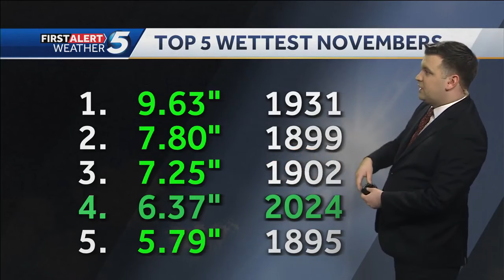Friday November 8th, 2024 FORECAST: Heavy Rain Continues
Meteorologist Joseph Neubauer says more heavy rain & storms possible this afternoon & evening